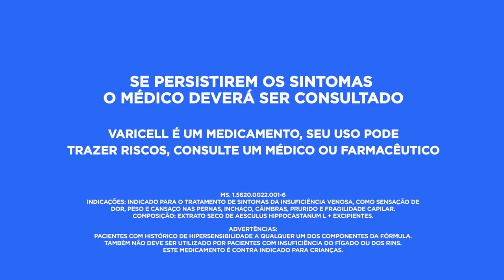Gotcha - Varicell com Monique Alfradique - Cruzada de pernas.